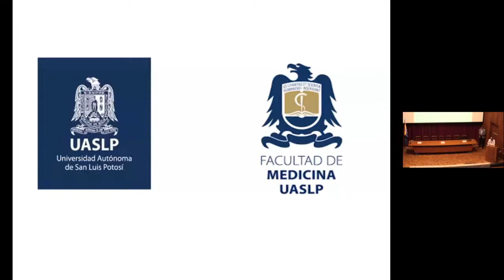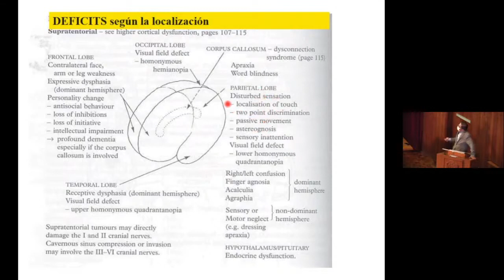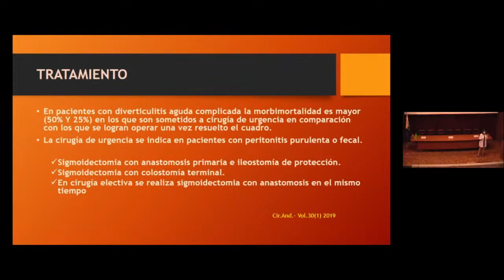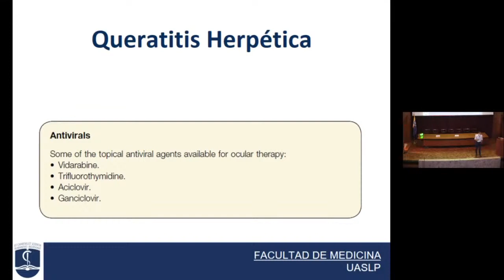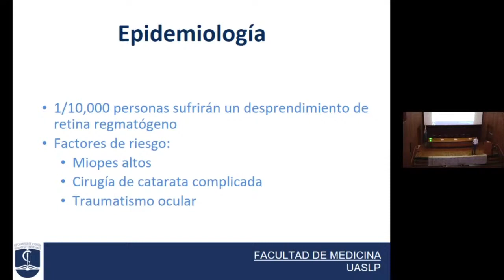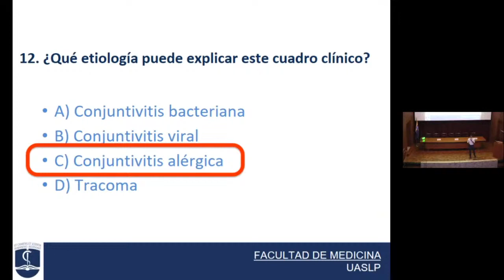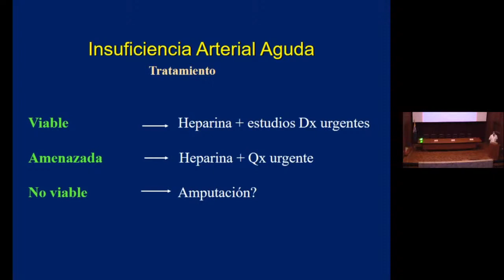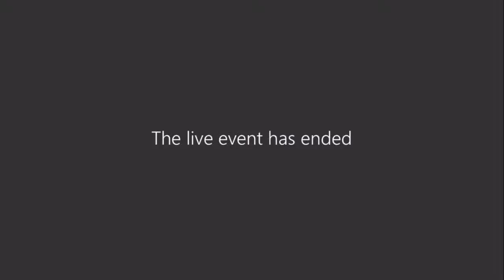Curso ENARM 2020 día 22